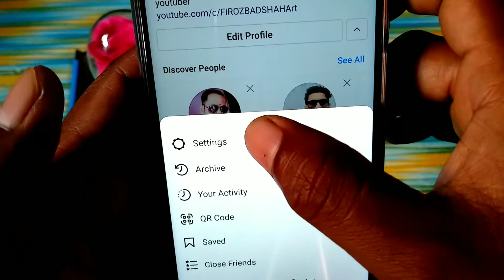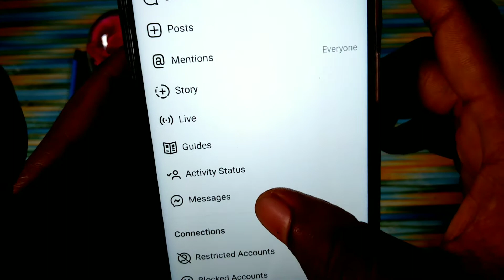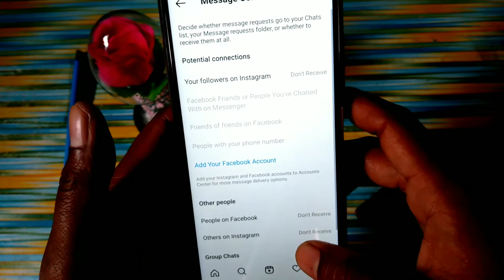instagram par message request kaise band kare | how to turn off instagram message requests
instagram par message request kaise band kare

इस वीडियो में दिखाया और बताया गया है कि Instagram पर message request Stop कैसे करें। सही तरीके से जानिए इस वीडियो को पूरा देखें और समझने में कोई दिक्कत आए तो comment ज़रूर कीजिए जवाब दिया जाएगा
In this video it is shown and told how to stop message request on Instagram.  Know the right way, watch this video in its entirety and if there is any problem in understanding then please comment and answer will be given.

Your Queries-
instagram par message request kaise band kare,how to stop message request in instagram,how to turn off message request on instagram,how to off message request on instagram,how to switch off message request
how to turn off message request on insta,stop message request on instagram,how to turn off message request on instagram permanently,how to disable message request on instagram,instagram,instagram message,instagram message request